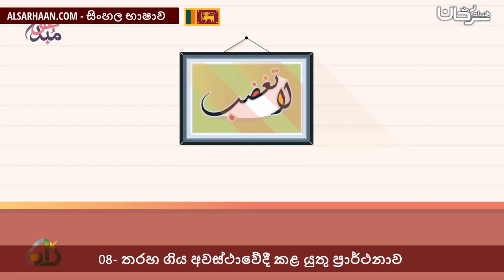08 තරහ ගිය අවස්ථාවේදී කළ යුතු ප්‍රාර්ථනාව